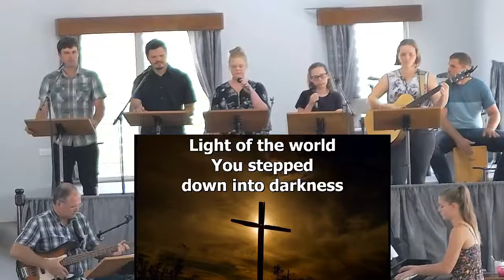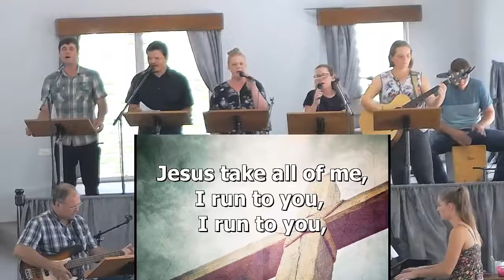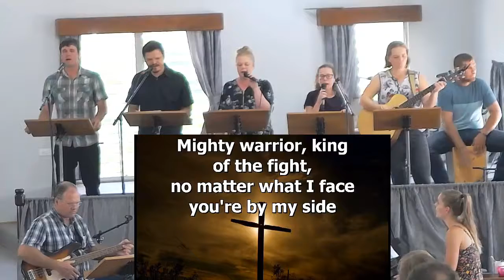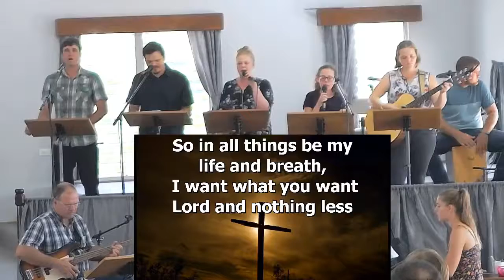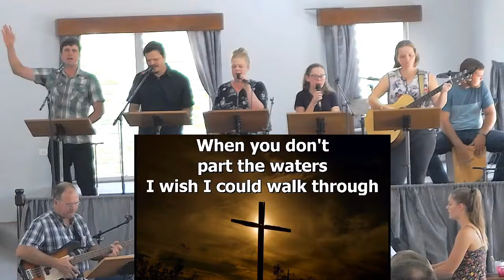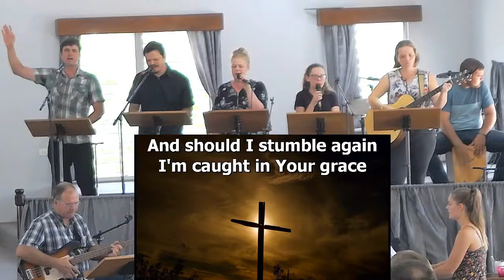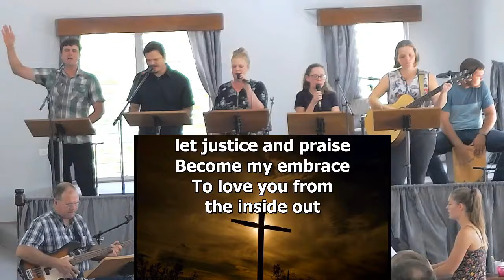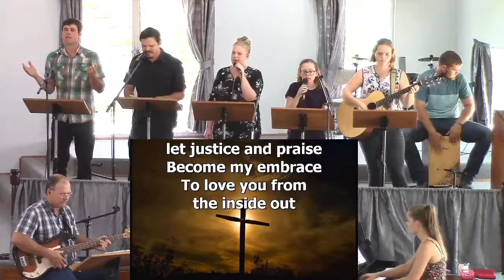English service, Aug 8,2021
Sermon by Pastor Henry Janzen